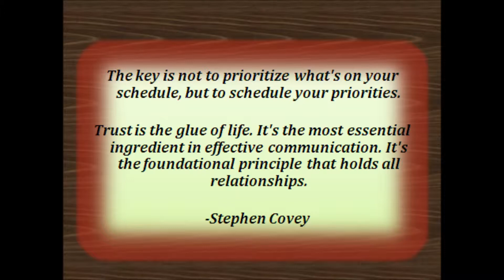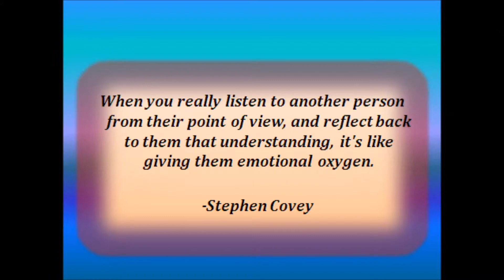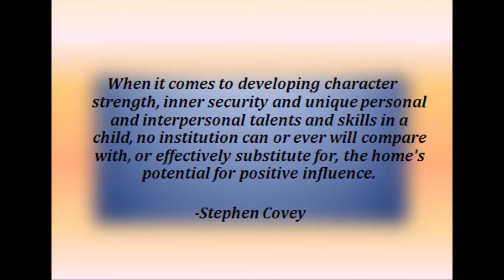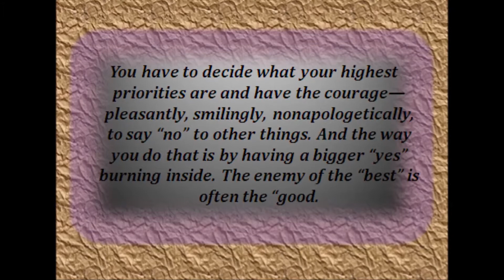Stephen Covey :"When You really listen to another Person from...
Stephen Richards Covey was an American educator, author, businessman, and keynote speaker. His most popular book was The Seven Habits of Highly Effective People. Wikipedia
3. By Copyright not renewed (eBay cover) [Public domain], via Wikimedia Commons
5. Mark Zuckerberg : By Brian Solis [CC-BY-2.0 via Wikimedia Commons
11. By New York World-Telegram and the Sun staff photographer: DeMarsico, Dick, photographer. [Public domain], via Wikimedia Commons
12. By Yoichi R. Okamoto, White House Press Office (WHPO) [Public domain], via Wikimedia Commons
141. By Abras2010 (FMI Show_Palestrante_Stephen Covey) [CC-BY-2.0 via Wikimedia Commons
142. By Abras2010 (FMI Show_Palestrante_Stephen Covey) [CC-BY-2.0 via Wikimedia Commons